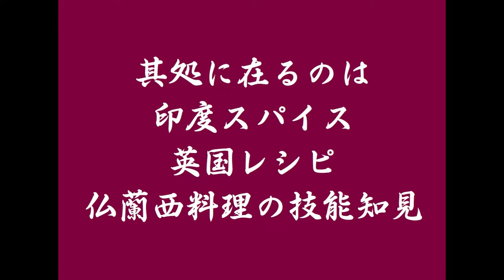【巡音ルカ】華麗にスルー【オリジナル曲】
2021/07/23
今年の新曲３本目。今回も更に愛が深すぎるラブソング。
タイトルからして今回もイヤな予感しかない。

作詞/作曲/編曲：d_na
唄：巡音ルカ